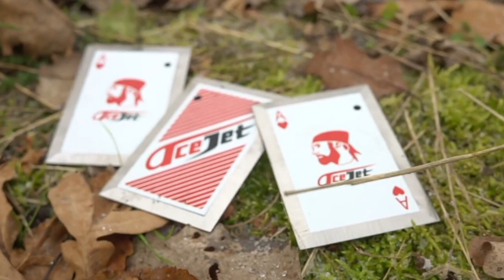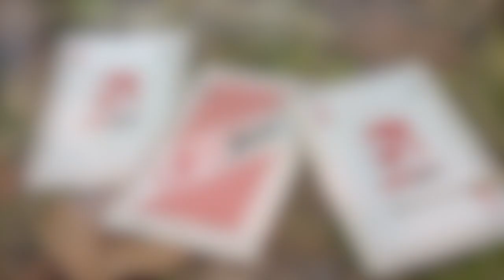AceJet Knife Throwing Compilation (Best Shots)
Enjoy a compilation of the best shots of the best knife throwers in the world.
Trickshots, NOSPIN mastery, rotational throwing.

OR at our Amaton store

OR at our Etsy store

Introduction to the AceJet brand, the custom throwing knives manufacturer. Professional throwing knives developed and used by 5-time world champion in instinctive knife throwing and member of the international knife throwers hall of fame Adam Čeladín.